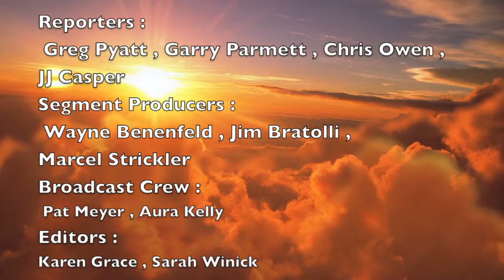Entertainment Today News Staff Clip Reel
Entertainment Today is broadcast nation- wide in The US by Time Warner Cable ,&  Internationally by Hollywood 26 , and covers the biggest events in showbiz , and has interviews with A-List celebrities from The Movies, TV , Music , Sports , Business and Technology, Health & Fitness , and major red carpet Galas .

The photo is of Entertainment Today's reporters :
 JJ Casper  &  Greg Pyatt's interview with music band
"Three Doors Down" .
EntertainmentAndSportsToday.com